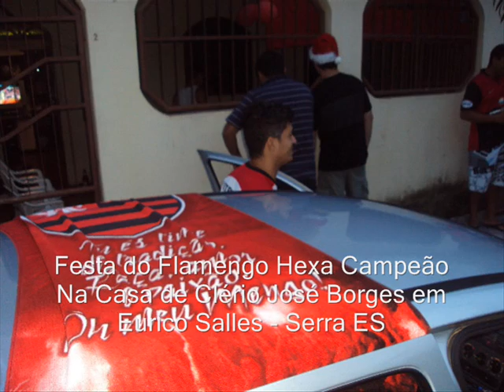A Torcida Capixaba comemora, Flamengo Hexa Campeão Brasileiro. Dia 06/12/2009. O Gols. A Taça.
A Torcida Capixaba comemora, Flamengo Hexa Campeão Brasileiro. Dia 06/12/2009. O Gols. A Taça. Festa na Casa de Clério José Borges, na Rua dos Pombos, 2 - Eurico Salles, Serra, ES. Leia o Texto de LÉO JAIME: ¨Nos últimos anos, o mais querido já vinha encantando sua torcida com o tricampeonato carioca e boas atuações, como a arrancada em 2007, no Brasileirão. Em 2009, juntamos as peças que faltavam: com a volta de Pet e Adriano e a chegada de Álvaro e Maldonado, sob a batuta do ídolo Andrade, encontramos o equilíbrio que faltava para mostrar um futebol contagiante, ofensivo, limpo e cheio de lances virtuosos e emocionantes. Não sobramos, como se diz na gíria. Também não ficamos devendo em nada. Título justo, merecido e incontestável: somos os melhores de 2009. O Flamengo que leva para os braços de sua Nação mais esta taça é um tanto parecido com o que venceu a úlima conquista em 1992, comandados pelo maestro Júnior em campo e treinado por Carlinhos, outro mito rubro-negro. Há algo de feito em casa, se não no elenco, mas no espírito deste time. Poucos diriam, lá pela metade do campeonato, que o Flamengo era forte candidato ao título. Eu vi e comentei isto, para gáudio geral em rede de TV e onde quer que fosse. Vi o espírito da vitória, da raça, da entrega, e aquela mesma forma de impor o próprio jogo que o Flamengo exibiu em todos os títulos anteriores. Eram outros jogadores mas o mesmo Flamengo. Os pênaltis defendidos por Bruno, os gols olímpicos de Pet, a garra e a força de Willians, a explosão e estrela de Adriano, a classe de Maldonado e Kléberson, a surpresa positiva que foi Éverton e as pratas da casa escaladas Sem falar nos consagrados Juan, Angelim, Léo Moura e na campanha brilhante de Zé Roberto. Um time campeão formado por jogadores com espírito de campeões. Uma das equipes que menos faltas cometeu, menos cartões recebeu e mais bolas roubou! Classe, estilo, personalidade, força, brilhanstismo e, vá lá, um tantinho de sorte. Este é o Flamengo campeão brasileiro pela sexta vez¨.